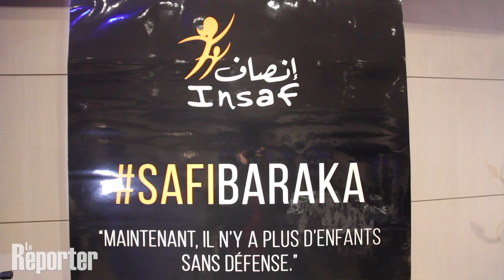Lutte contre le travail des enfants au Maroc : Meriem Othmani nous parle du film "Arrestations"